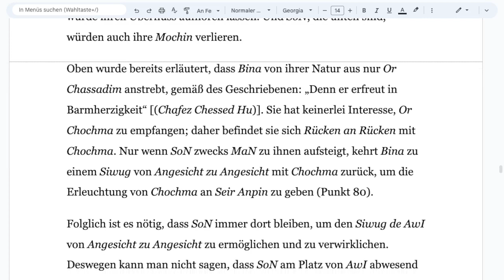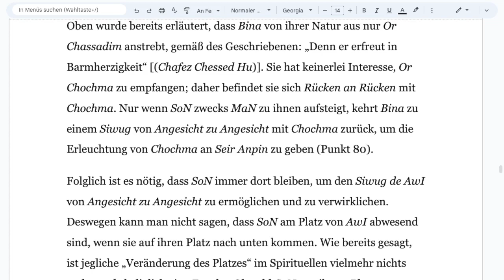→Videodauer→2:06 min→Teil2: BaalHaSulam „Einführung in die Weisheit der Kabbala"←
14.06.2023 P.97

BaalHaSulam Pticha le Chochmat ha Kabbalah wir erbauen die spirituelle gemeinschaft mithilfe v. wissenschaft u. weisheit der kabbala

zurückzuholen und Ihr Glück und Glaube wiederzugewinnen!